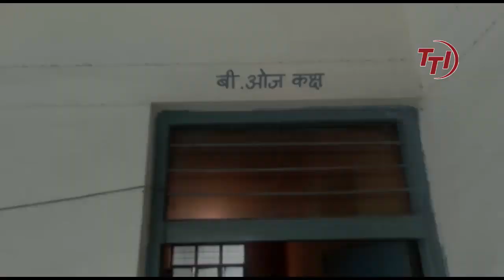HOME GUARD DUTY घोटाले में नई गिरफ्तारी | घोटाले सम्बन्धी दस्तावेज हुए स्वाह | TV Today INDIA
Report : Divyanjali Pandeya